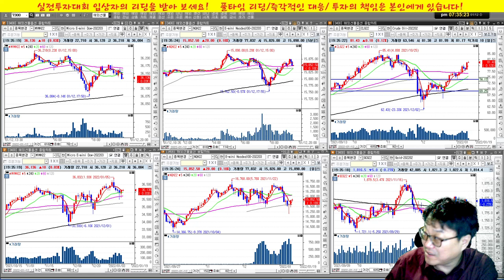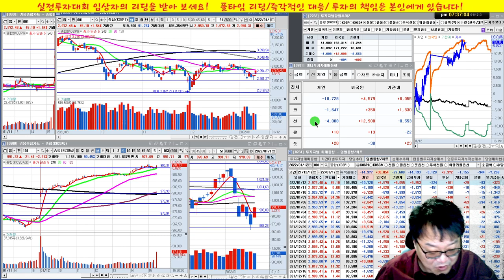오파스넷,에이비엘바이오,휴센텍,누리플렉스,LG전자/실전투자대회 입상자 닥터케이의 주식방송/21/12/